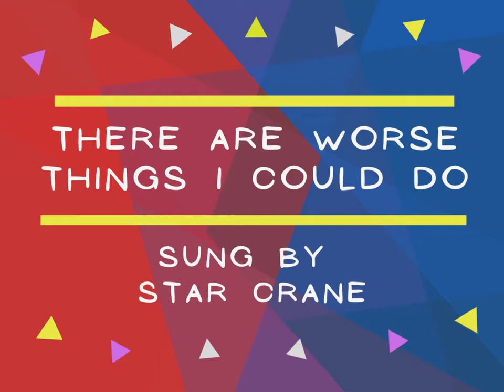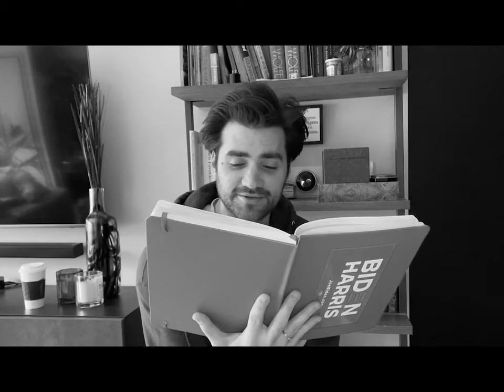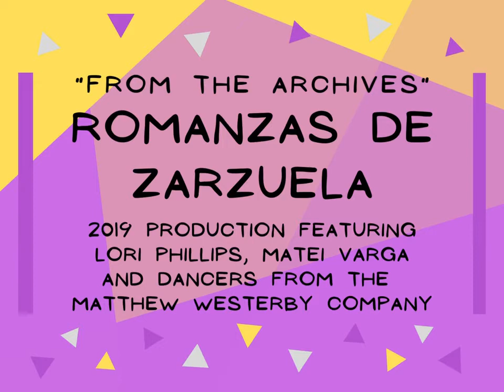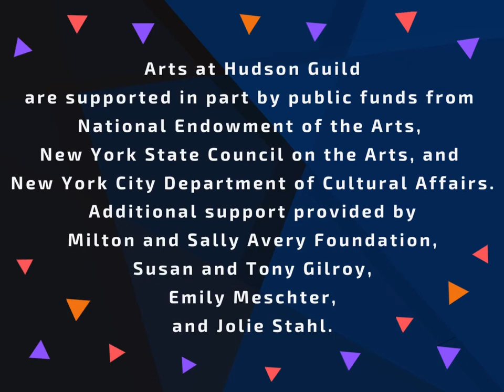Talent Jam! Episode Two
Hudson Guild Theatre Company presents:

TALENT JAM!

A Virtual Variety Showcase featuring members of the Hudson Guild community.

Song
Circle Of Fourths
Artist
Duke Ellington/ Billy Strayhorn
Album
Such Sweet Thunder
SME (on behalf of Columbia/Legacy); SOLAR Music Rights Management, Sony ATV Publishing, LatinAutorPerf, CMRRA, Wise Music Group, Reservoir Media (Publishing), LatinAutor - PeerMusic, UNIAO BRASILEIRA DE EDITORAS DE MUSICA - UBEM, and 6 Music Rights Societies